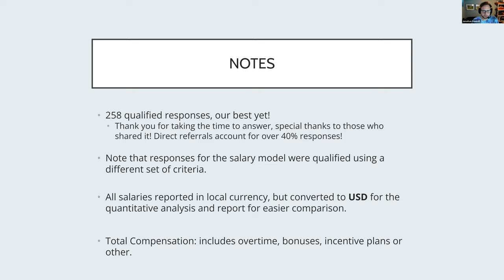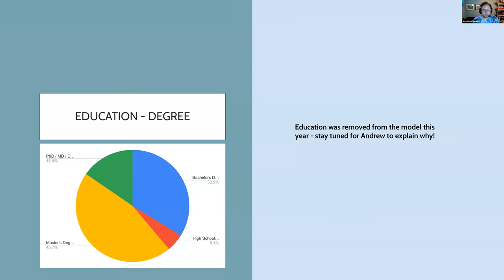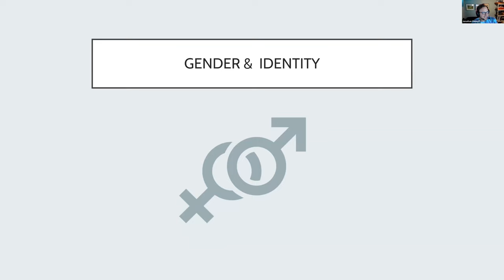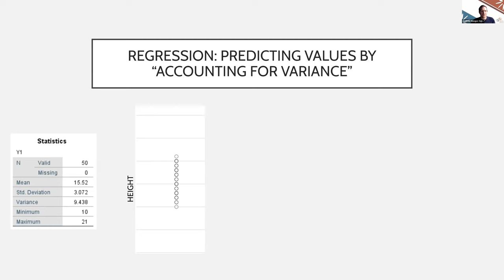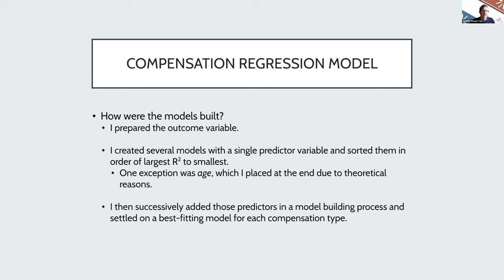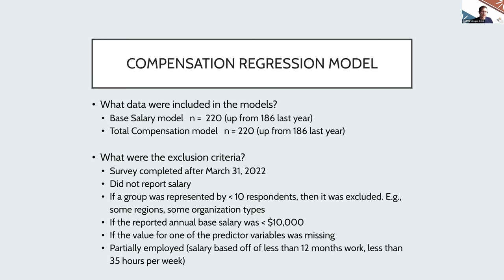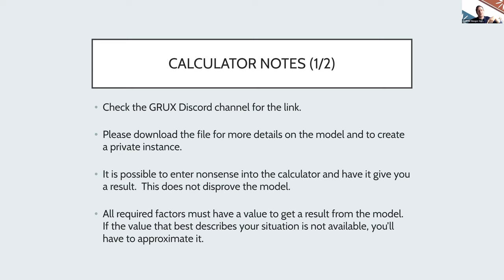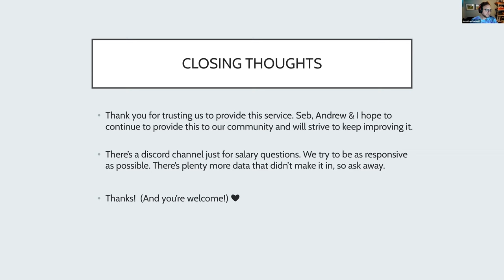GUR Salary Survey 2022